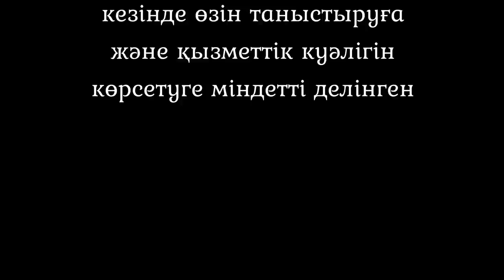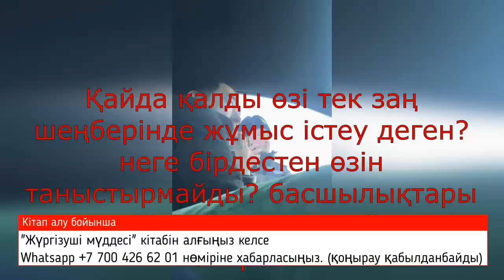АСКО-масқара осылай штрафты сала береді екен орнында тауы(( 1 бөлім